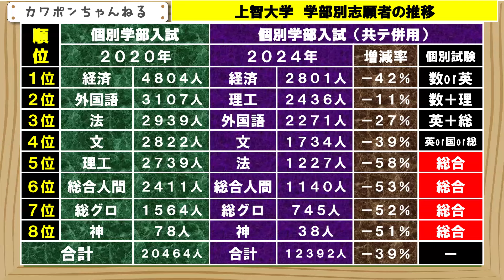上智大学 倍率 穴場